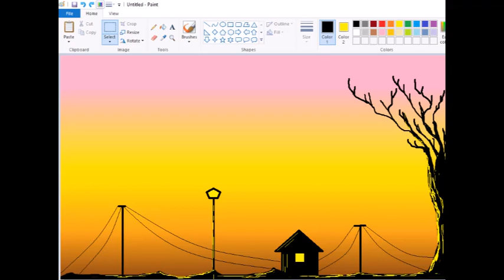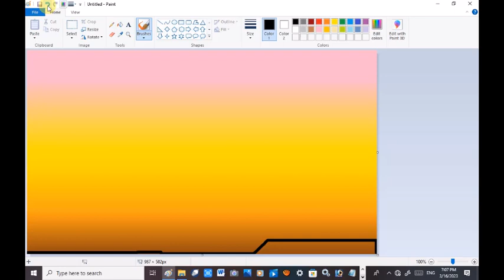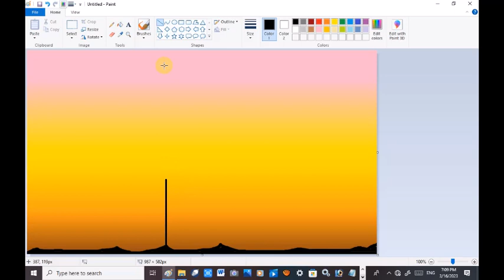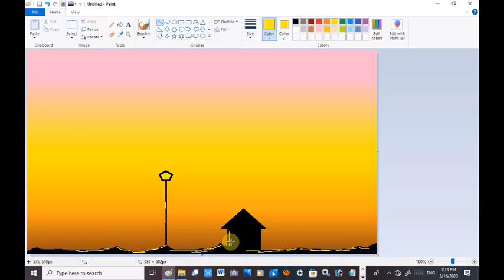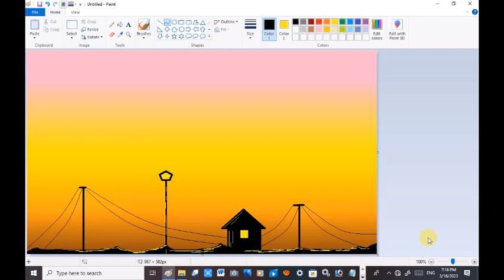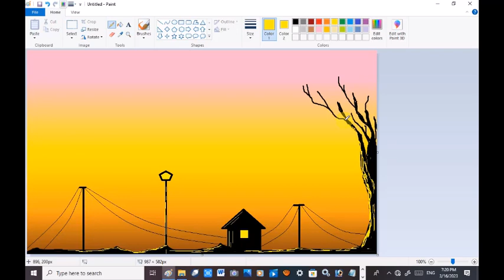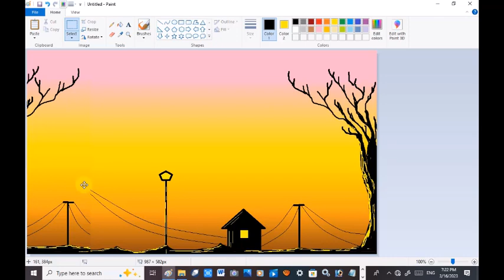ms paint dawing tutorial